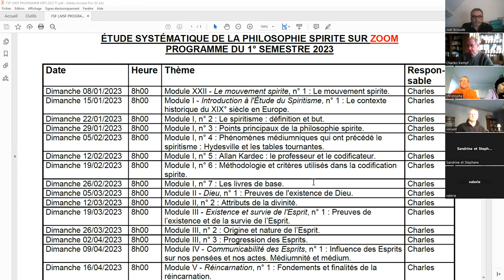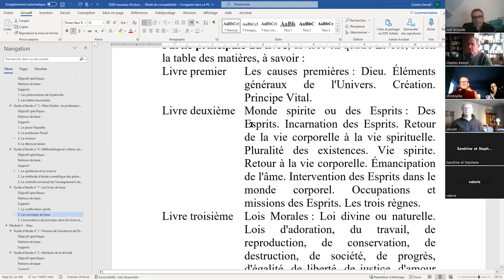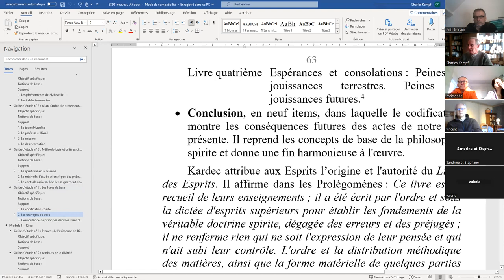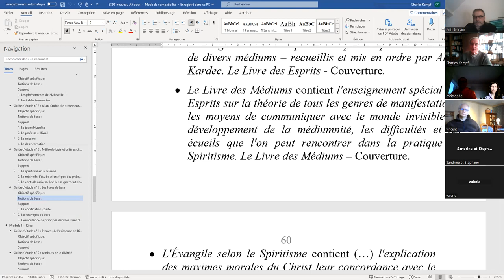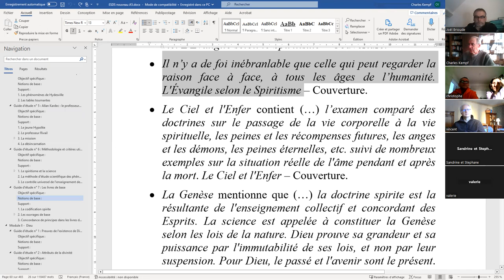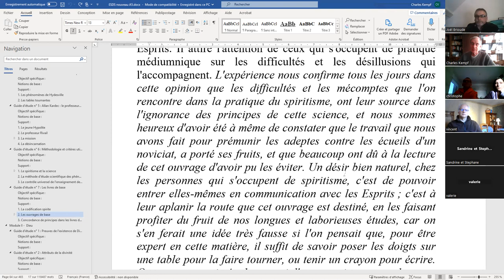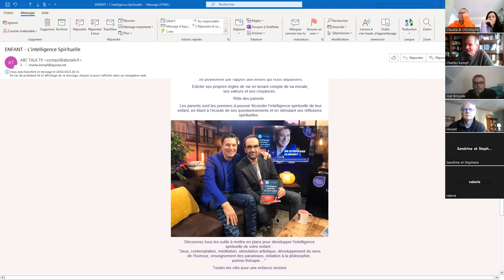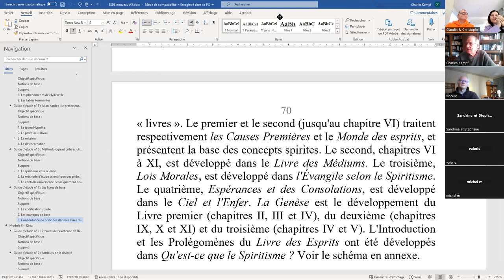ESPS 2023 02 26 I 7 Les livres de base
ÉTUDE SYSTÉMATIQUE DE LA PHILOSOPHIE SPIRITE - Module I - Introduction à l'Étude du Spiritisme, guide d'étude n° 7 : Les livres de base.